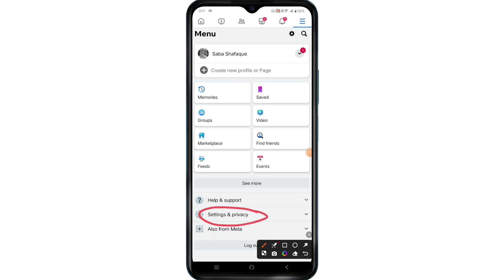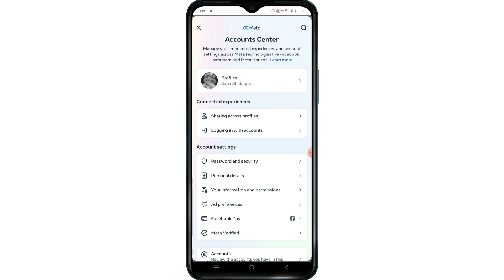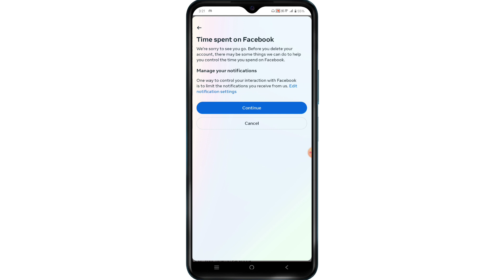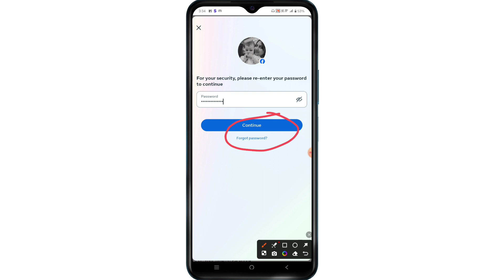Facebook account delete kaise kare | Facebook account delete kaise kare 2024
Your Queries.